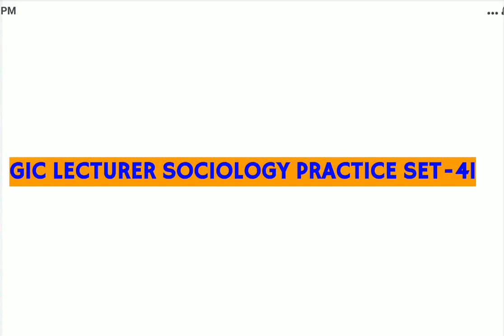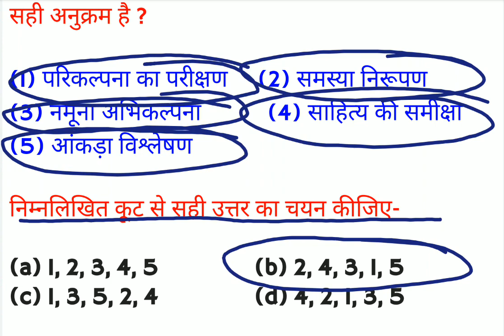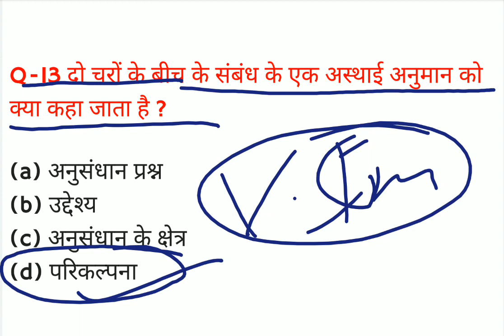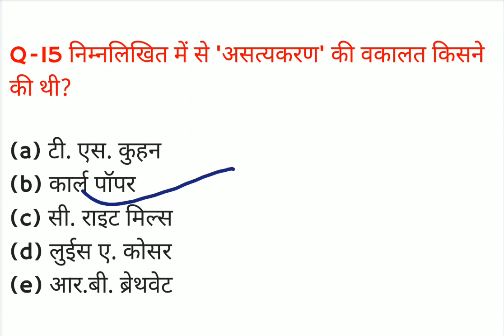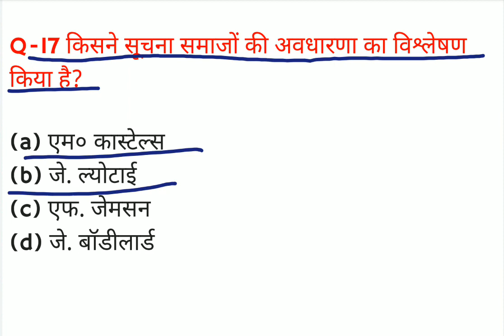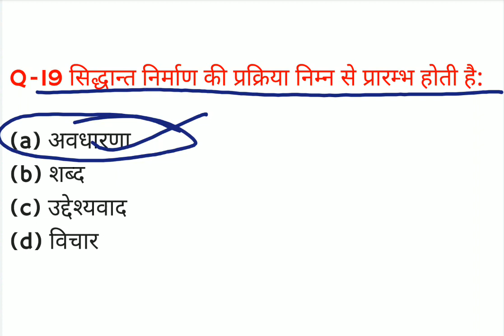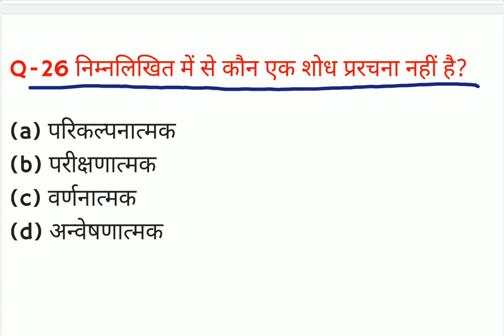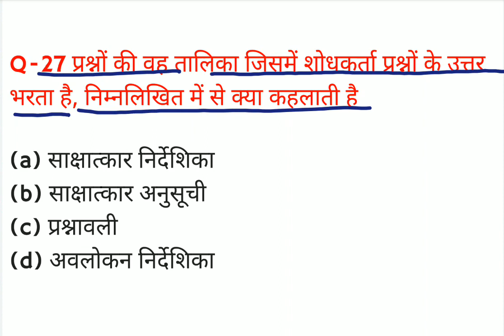GIC sociology practice set 41/gic sociology previous years question papers/gic practice set/ GIC